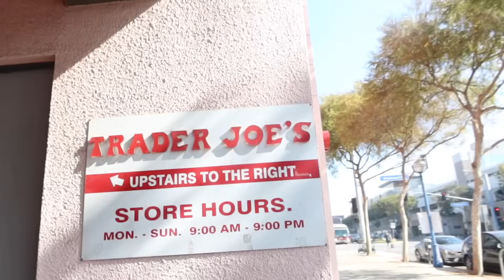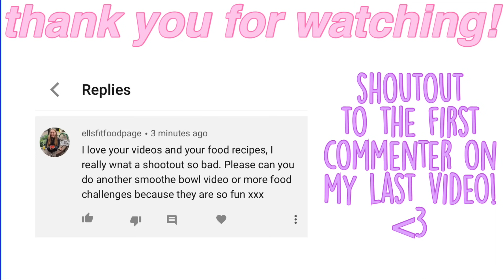TRADER JOES GROCERY HAUL (vegan)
hope that you enjoyed this video! my first grocery haul living in los angeles!!! vegan and healthy from trader joes :)

faq’s
- how long have you been vegan for? 4.5 years.